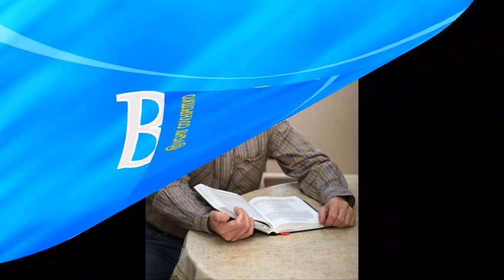А.В.Клюев - Эксперемент Остаться с Внутренней ТИШИНОЙ /Ожидания/ Конец Удовольствиям НАСТАНЕТ (7/78)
СМИРЕНИЕ, ПОКАЯНИЕ, ПЕРЕМЕНЫ В СУДЬБЕ, ПОЛНОЕ ДОВЕРИЕ СИЛЕ, ЭНЕРГИЯ, ТРУДНОСТИ, РАСШИРЕНИЕ И ИЗМЕНЕНИЕ СОЗНАНИЯ, ВИБРАЦИИ НОВОЙ СУПРАМЕНТАЛЬНОЙ ЖИЗНИ, СНЫ.